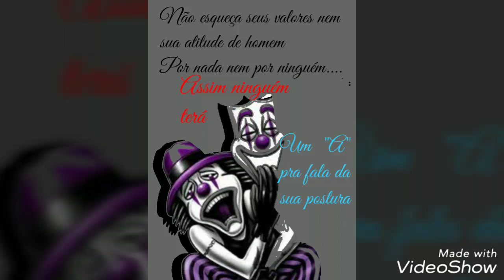Pixacao 🤡 nossa art não morre ,, resistência